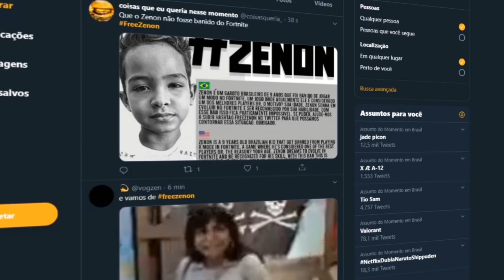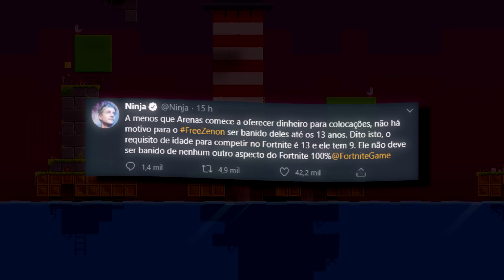YOUTUBER DE 9 ANOS FOI BANIDO POR 1459 DIAS...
Sobre o Vídeo:
➥ apenas um video falando sobre o ocorrido, o youtuber/streamer foi banido do modo competitivo por 4 anos por conta de sua idade.